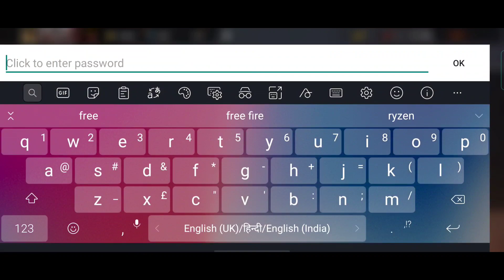How To Get Any Custom Room Password | free fire live custom password latest tricks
Video Topic :-

Peace🎗